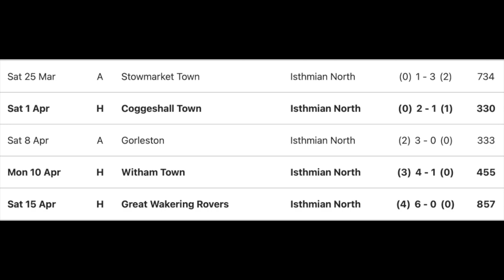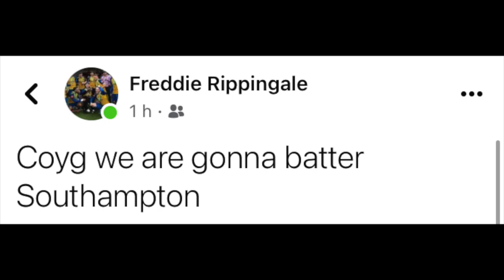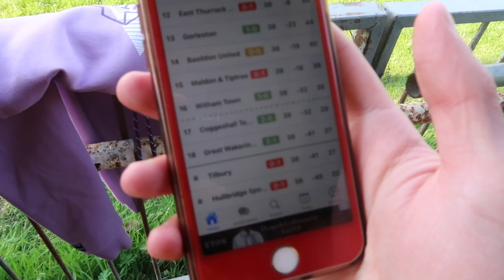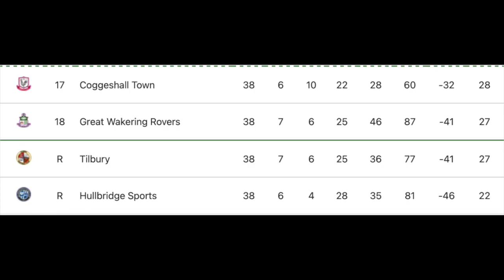CENTURIONS? - Hashtag United v Basildon United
Matchday vlog!

CHAMPIONS!
It is my beloved club Hashtag Utd vs Basildon United in Isthmian League North! Hashtag just need one win left to securing Centurions! Basildon already safe from bottom 4 (inter-playoffs/relegation zones) and they only have one job and that's be the team to stop us becoming CENTURIONS!